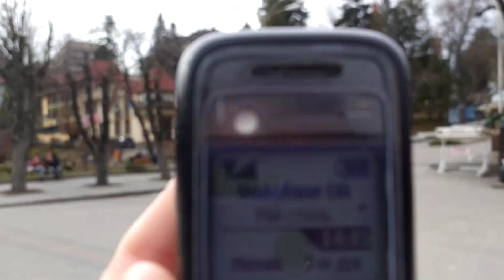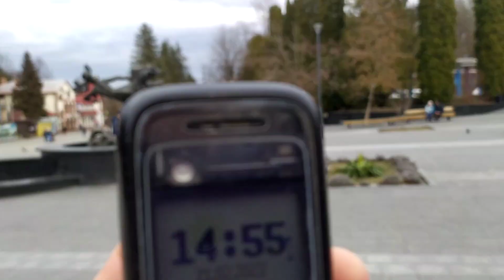Трускавець 2022: У Трускавці розбирають Різдвяний ярмарок 21 лютого 2022 р.